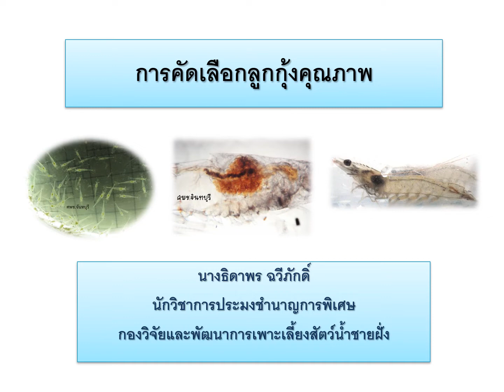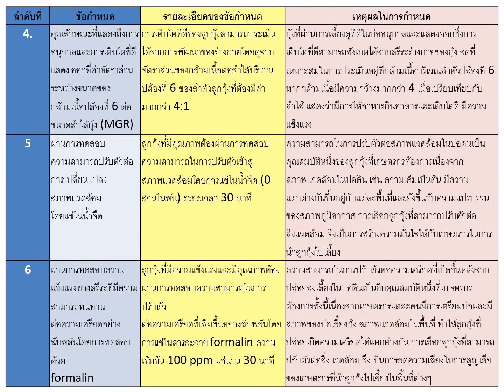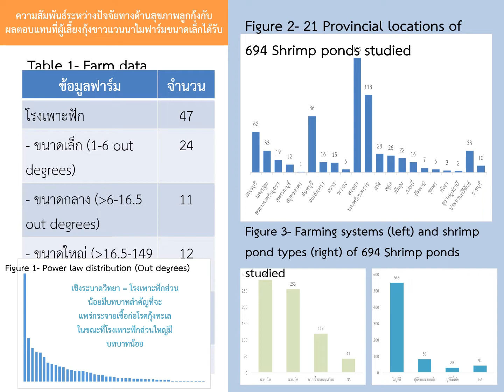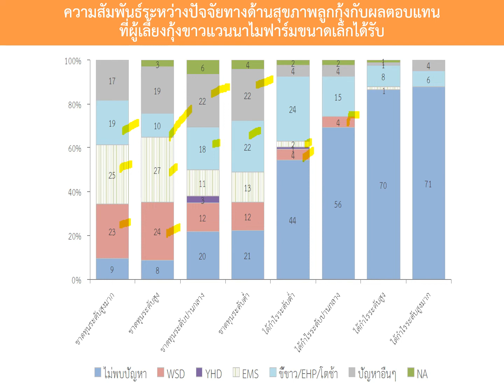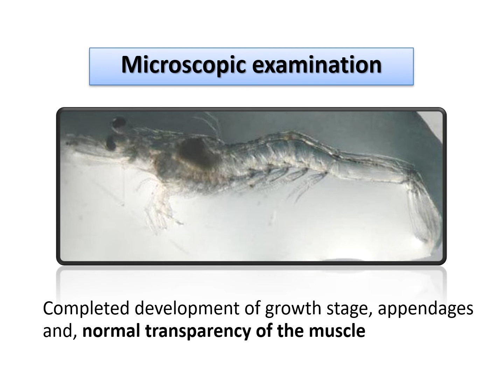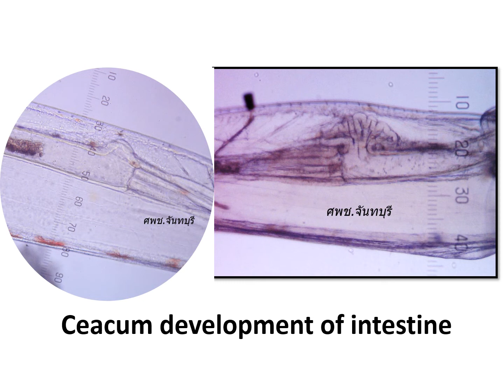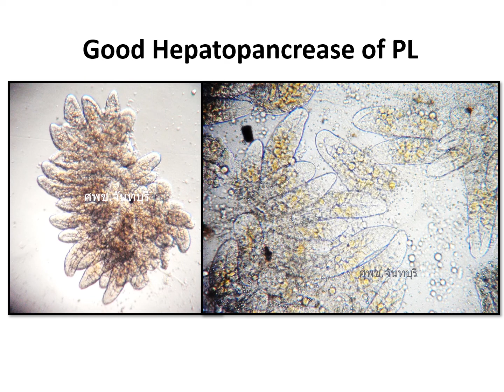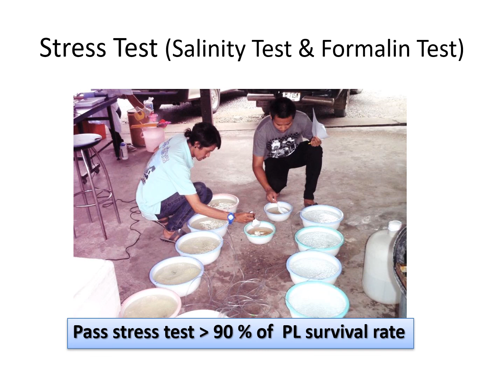การคัดเลือกลูกกุ้งคุณภาพ โดย ดร ธิดาพร ฉวีภักดิ์ หัวหน้ากลุ่มวิจัยและพัฒนาการผลิตกุ้งทะเล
กำหนดการอบรม
โครงการเพิ่มขีดความสามารถด้านการผลิตและการตลาดกุ้งทะเลเพื่อการบริโภคภายในประเทศ ปี 2561 ระหว่างวันที่ 9 – 11 มิถุนายน 2563
ระบบ VDO Conference